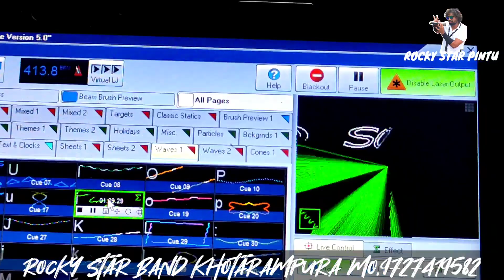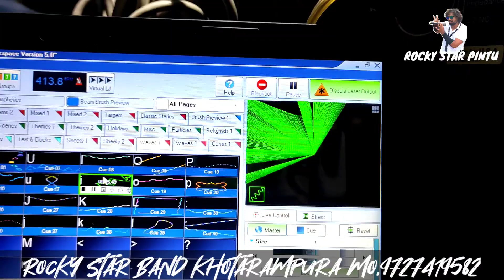New setup Mayo song new dhamaka Rocky Star band khotaRampura 2022 at dudhve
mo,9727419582